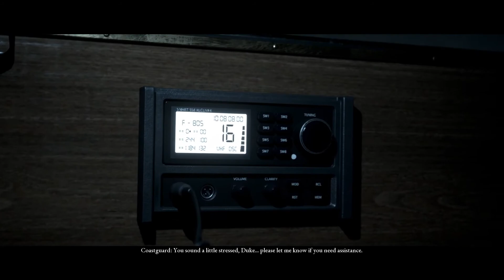Man of Medan S1 Ep2| Fliss is not amused. And a cloudy eye pirate says "Manchurian Gold".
Fliss is annoyed by her clients. As am I to be honest. Then theres pirates who talk funny. At the end we arrive at the dreaded ghost ship. Will we board this floating tetanus shot? Yep.